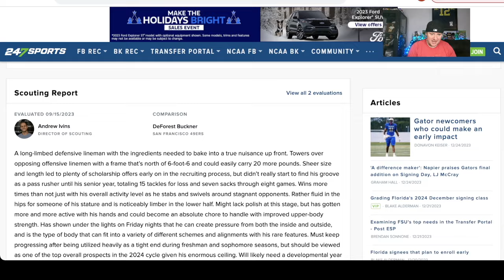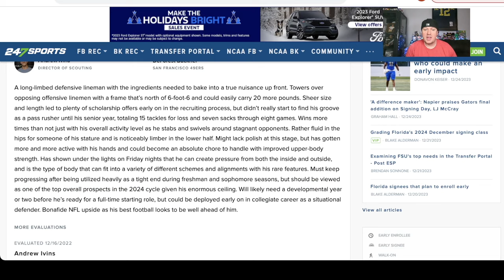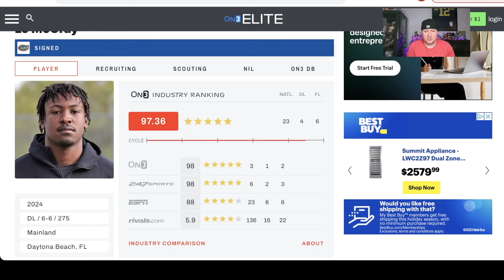LJ McCray Future Stud | 5⭐️ Florida Gators Defensive Line Recruit - Highlights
LJ McCray is one of the top defensive line prospect in the 2024 college recruiting class. He was highly recruited by everyone but the notable school who were after him were Florida State, Miami, Alabama, and Auburn. He is a 5 Star prospect in this years class.

McCray is highly ranked by 247Sports, Rivals, ON3 and ESPN.